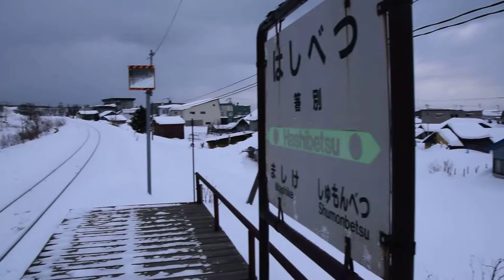【HD】留萌本線 箸別駅 増毛行普通列車 発車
ブログ用動画です。是非本記事もご覧下さい。